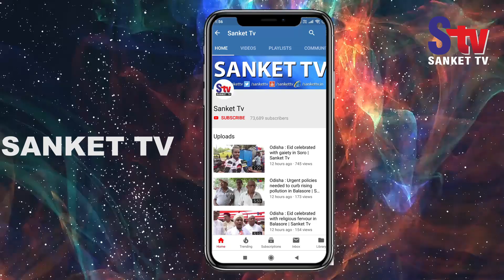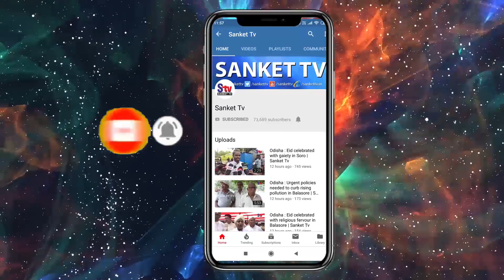Odisha : 500 kg of plastic carry bags seized during raids in Balasore | Sanket Tv